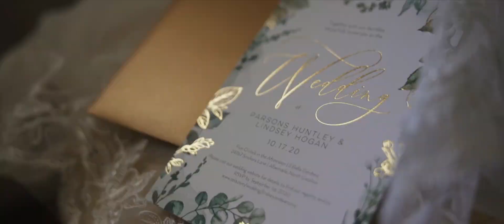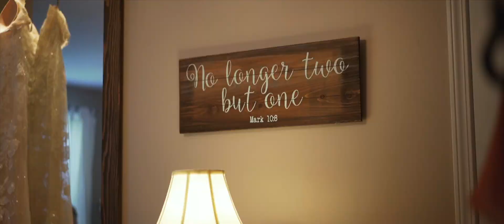Lindsey + Parsons | Bella Gardens | 10.17.20